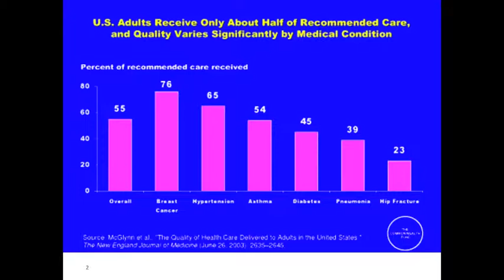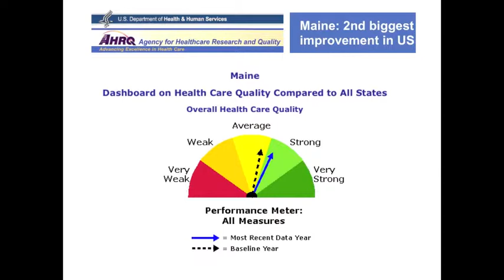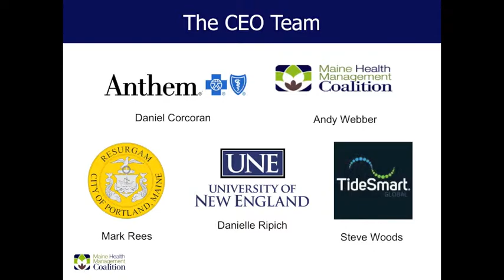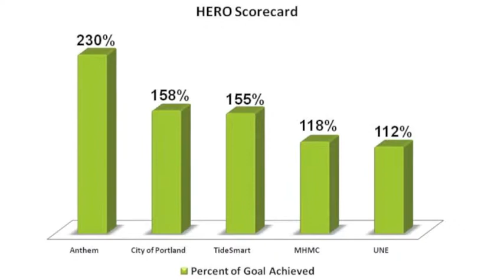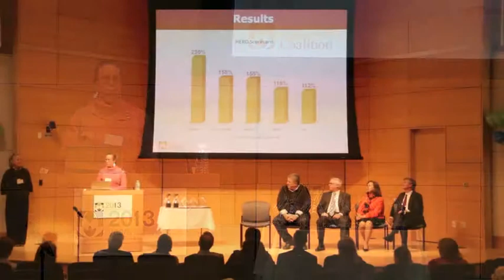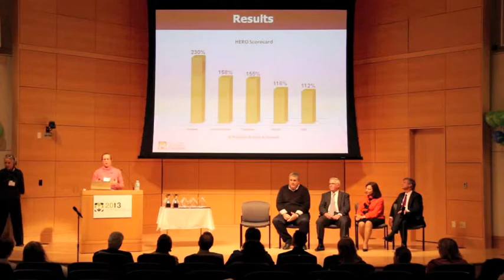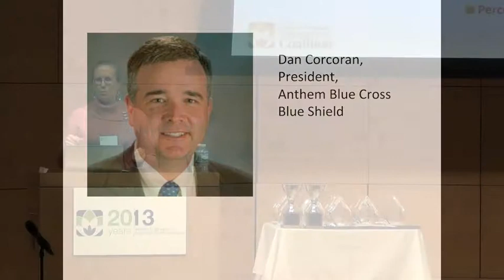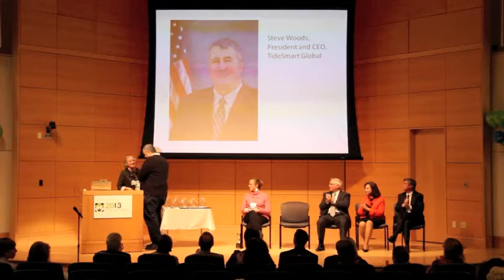MHMC Symp 2013 CEO Champs Rev1